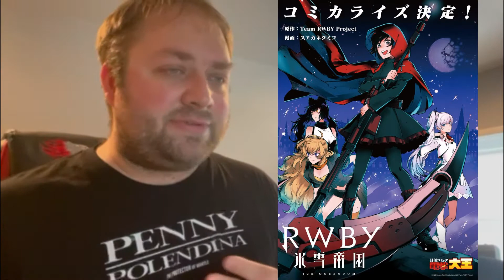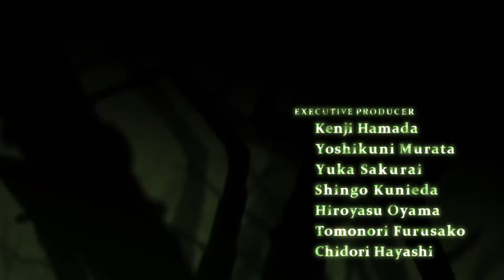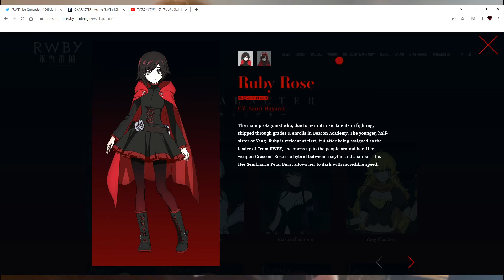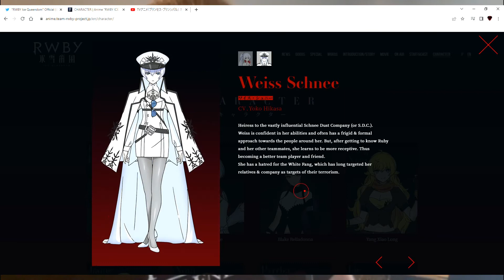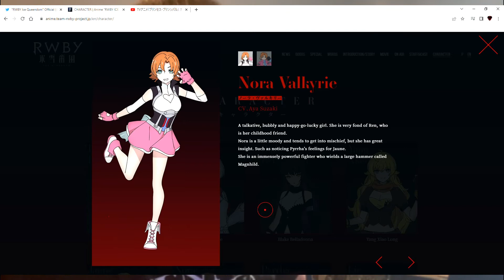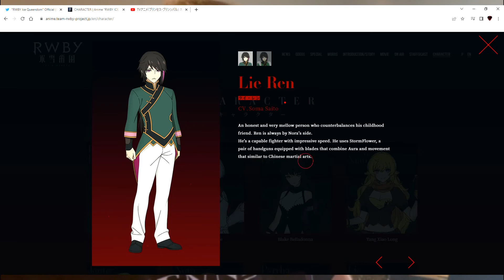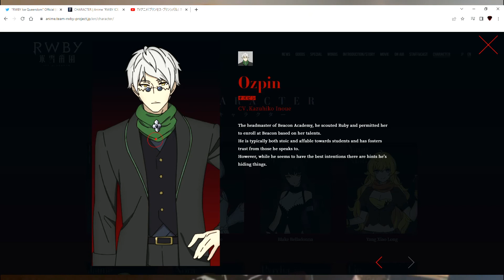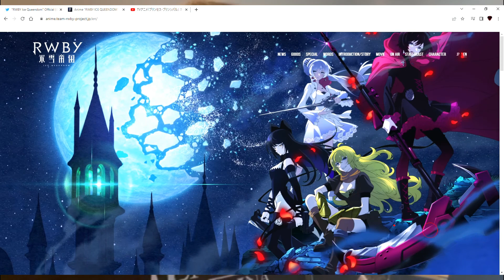Let's Talk About RWBY: Ice Queendom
I Give my thoughts and reactions to the New RWBY 2D anime RWBY Ice Queendom